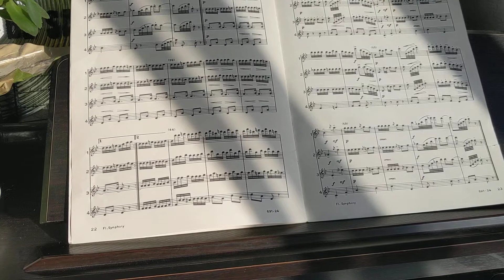Matchey- Flute Quartet- 4th Part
Metronome=60bpm